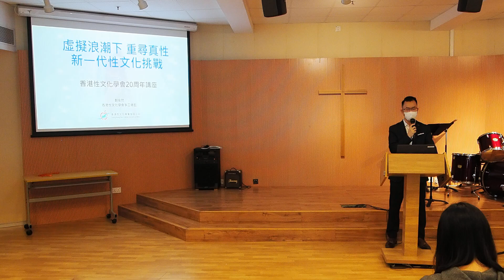歡迎及祈禱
若您希望觀看整場講座的影片，可以在以下「收取錄影報名表」(Google form) 填妥資料，我們會電郵給您。
費用全免，歡迎自由奉獻。

🌊劇變世代，為時代把脈； 📱虛擬浪潮下，重尋真性 —  🍎香港性文化學會20周年講座（收取錄影報名表 📸）